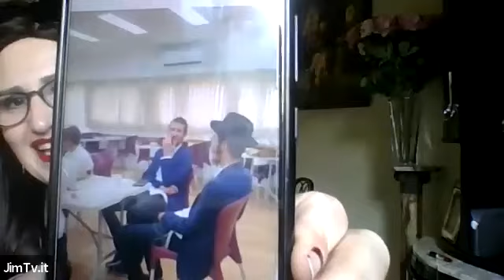Chitat con Sara Hadad - 5 aprile 2022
Lezione del 5 aprile 2022